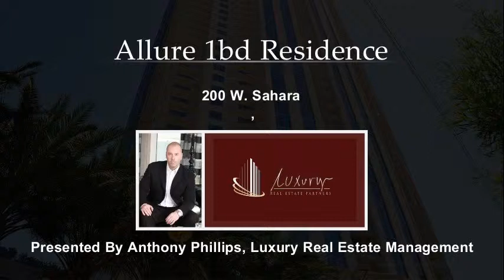Allure Las Vegas Condos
200 W. Sahara

Contact Anthony Phillips for more information.